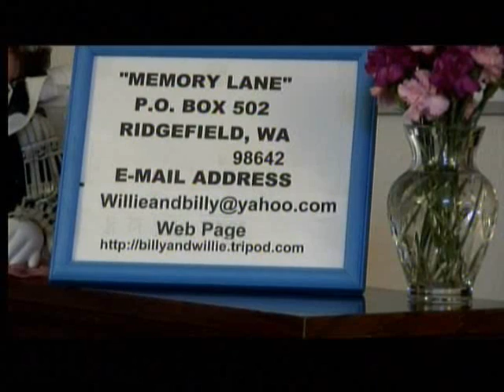Southern Gospel Music - Glory To His Name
Bill Jolliff, Jacob Henry and Band,
Strolling Down Memory Lane, Billy & Willie Pollard's Country Gospel TV Program,